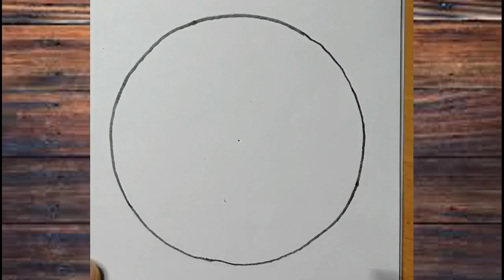How to draw one heart design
hi, my name's Priyadarshana. On this channel I always try to show the easiest way of drawing and Painting. From here you can improve your drawing skills. Hope you enjoy my videos and find them helpful!!